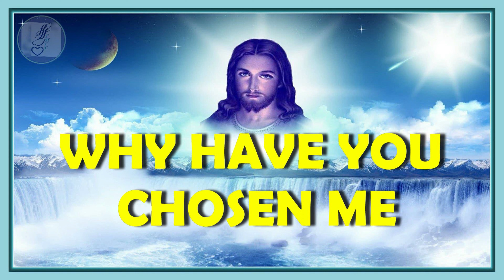WHY HAVE YOU CHOSEN ME - A Reflection Song by Koyang Daniel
This is my COVER song of "  Why have you chosen me "